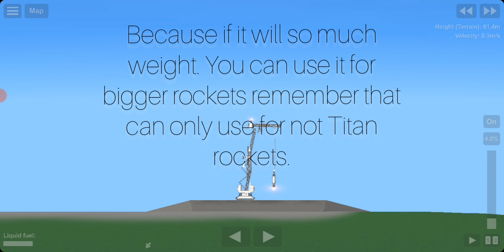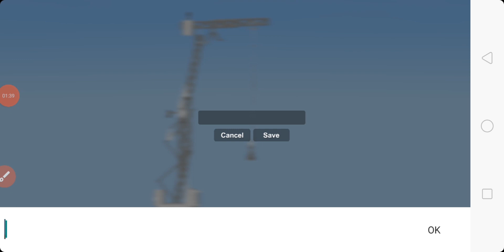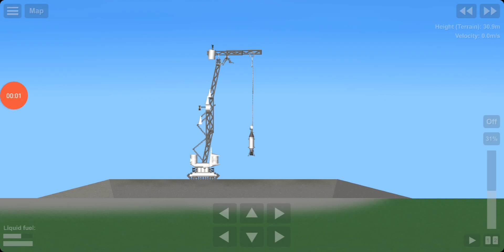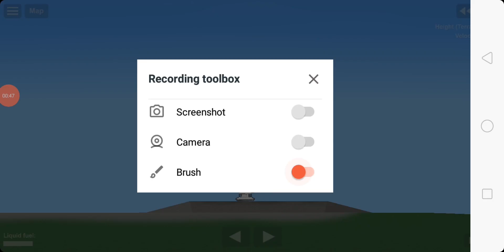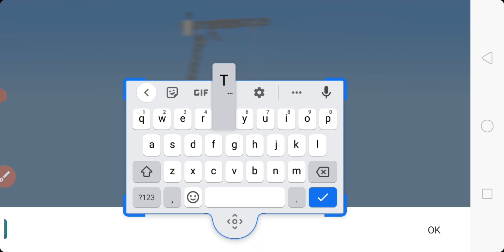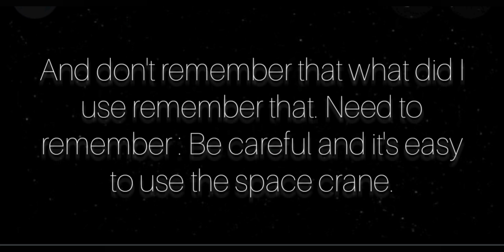Space X crane tutorial+ blueprints | SFS | 359 subs special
I want to get Cummunity tab 😁 cuz I will post Priemere pic/vid link 😎.🙏🙏.

But I'm also making new crane but it's done so I can only share that if the v1.6 will be added.